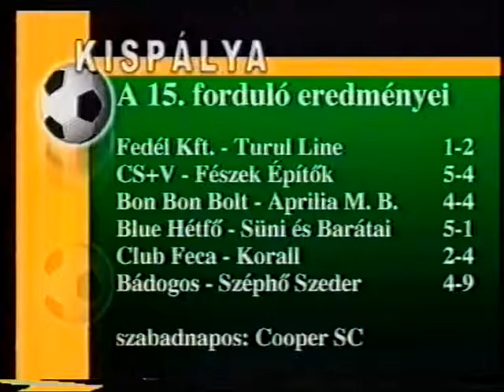KISPÁLYA 30. 2001-2002 FEDÉL-TURUL: 1-2